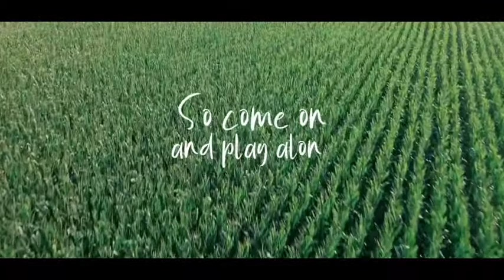Album Trailer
The themes and the soundscape on this album is designed to be your loving and motivating soundtrack on the journey towards thriving as a beautiful, unique and vital cell you are, in our collective organism, the earth.

Let your cell power be unleashed with this album as your faithful and inspiring companion.
The songs on the album revolve in one way or another around man and the Earth as one collective organism, and about how we can each make a lasting difference.

I am a singer, songwriter and medical doctor (aka The Singing Doctor) and I have a sonorous mission. With my music and songs, I lovingly but consistently wish to remind us that we are all a part of, and have something important to contribute to, this beautiful community called Earth.
The music can best be described as folk-pop with a Celtic touch, with Freja’s powerful and sensitive empathetic vocals in front.